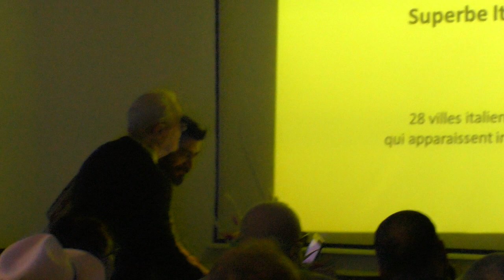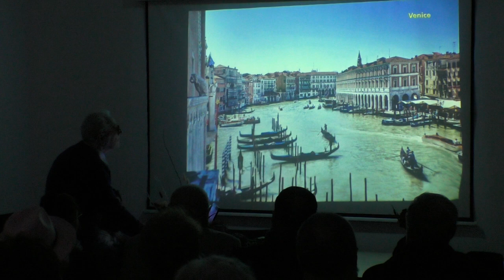Minoritati din Bacau 2023 - Istoria Sentimentilor